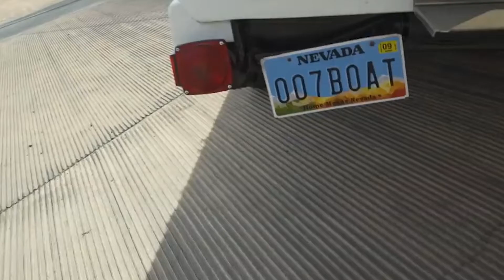10 Vehículos Geniales Que no Sabías Hace Cinco Minutos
10 Vehículos Geniales Que no Sabías Hace Cinco Minutos